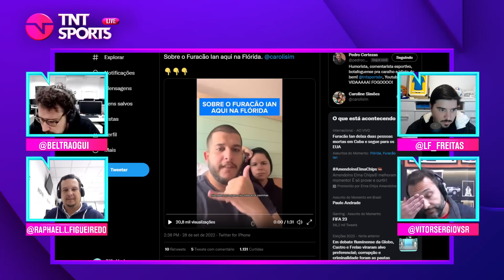REAGIMOS AO CERTEZAS PRESO EM ORLANDO POR CONTA DE FURACÃO! - CORTES TNT SPORTS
Certezas contou como está a situação em Orlando por conta do furacão! Confira!!

AGENDA DE LIVES NA TWITCH E YOUTUBE DA TNT SPORTS:
TNT Sports Live, de segunda a sexta (exceto terças e quartas de Champions League), a partir das 17h!